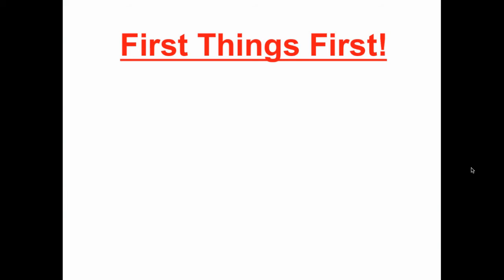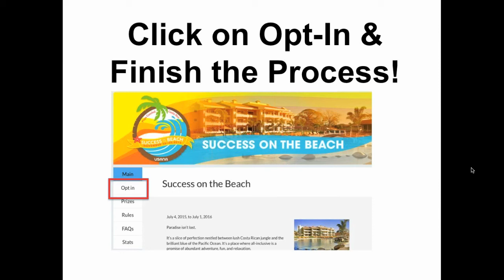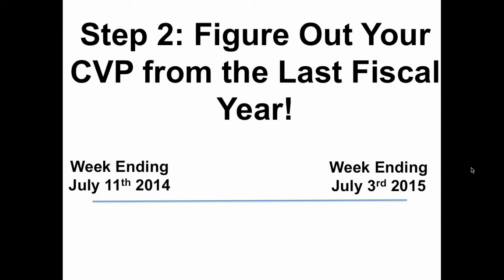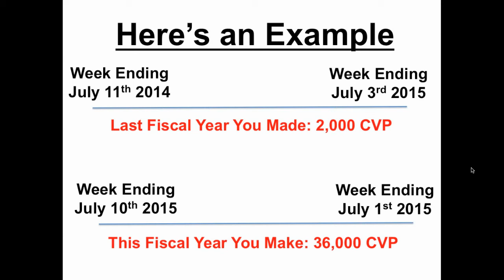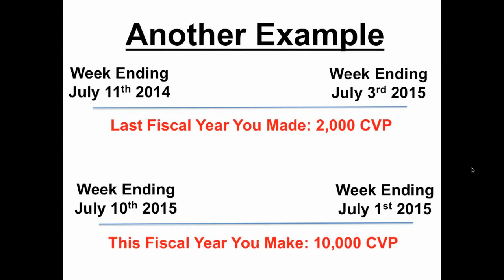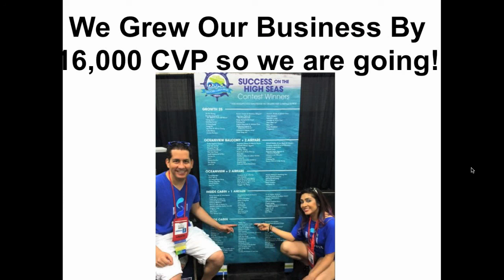USANA Costa Rica Incentive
The Incentive Trip for 2016 is called Success on the Beach in Costa Rica.  All Associates are eligible to win.  Learn how...